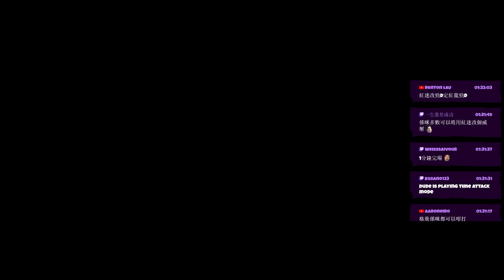直播精華 EXVS MBON 梅非口述 友人戰鬥片段 (紅龍，神高達，紅迷改，波波球)